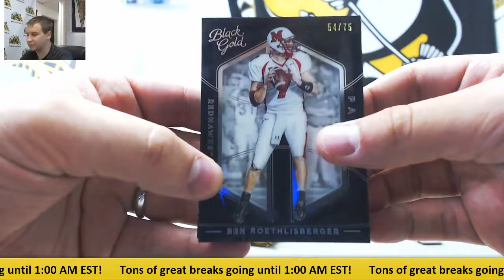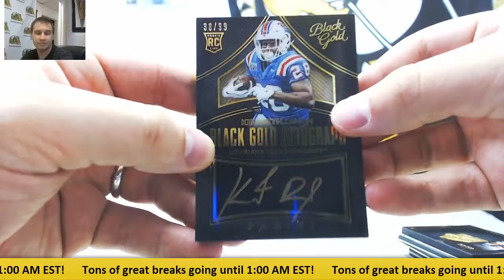Brian-(1) 2016 Panini Black Gold CFB Live Break